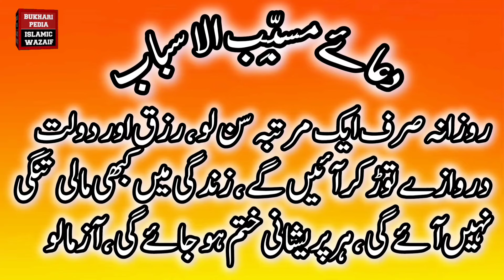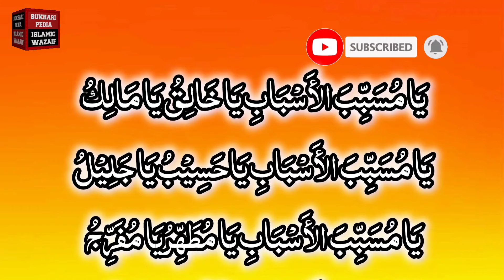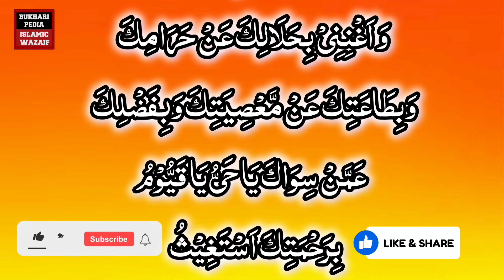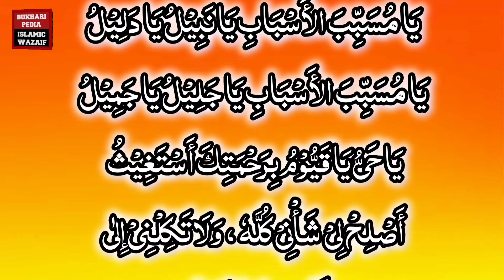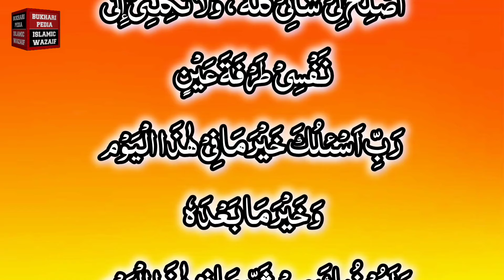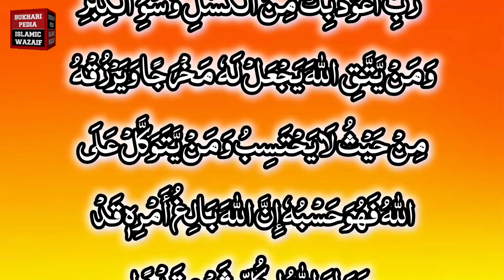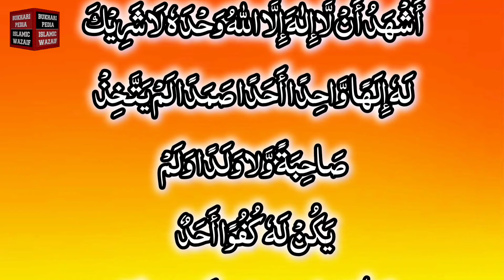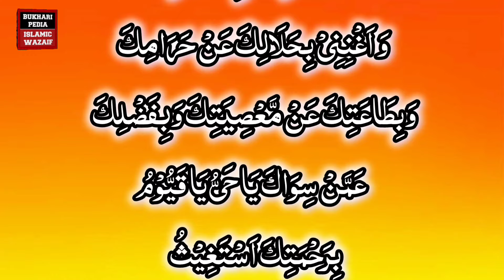Dua is the reason | dua e musabbibul asbab | rizq me barkat ki dua | rizq ki tangi khatam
Dua is the reason | dua e musabbibul asbab | rizq me barkat ki dua | rizq ki tangi khatam karne ka wazifa | dolatmand honey ka wazifa